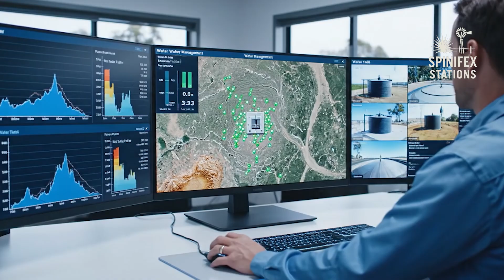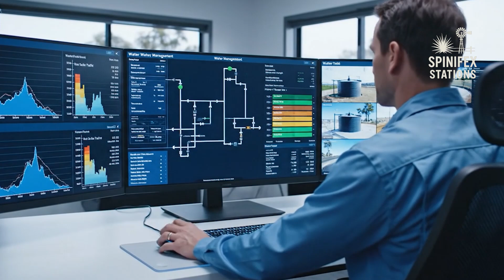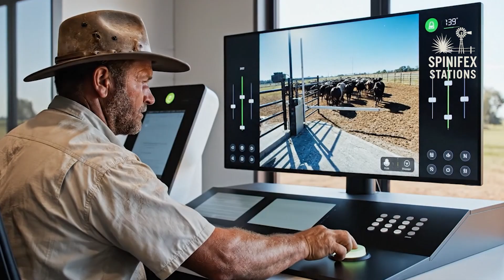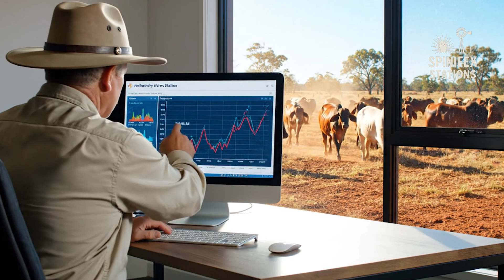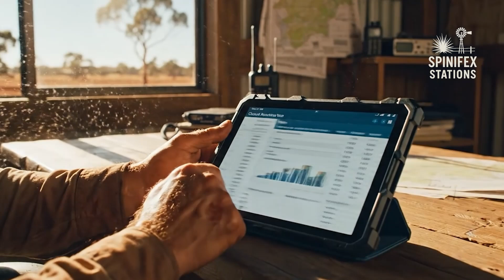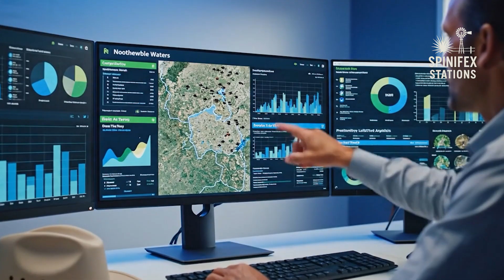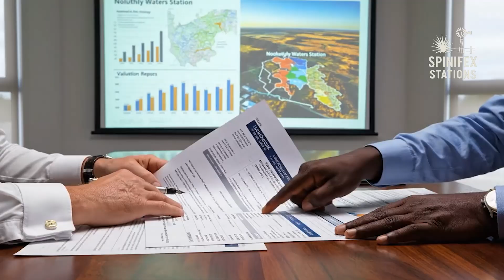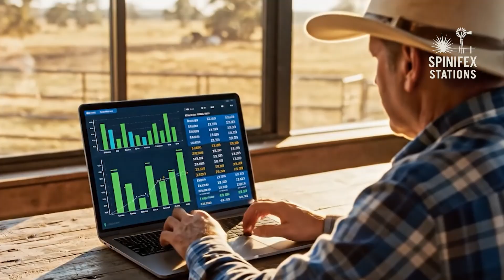Inside Newcastle Waters Station – Cattle, Solar Power & the Future of Australia’s Outback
Newcastle Waters Station — a name that echoes across the Barkly Tableland. Stretching over 10,000 square kilometres in the heart of Australia’s outback, this legendary cattle station is where tradition meets technology.

From its early days under Dr. William Browne and the Lewis family, to its modern era under Consolidated Pastoral Company (CPC), Newcastle Waters has stood as one of Australia’s great pastoral empires. Today, it runs tens of thousands of Brahman cattle, exports to Asia, and even hosts one of the world’s biggest proposed solar farms — blending beef and renewable energy in the same landscape.

In this documentary, we explore:
🌾 The history of Newcastle Waters Station and its iconic stockmen
🐂 How the station manages over 45,000 head of cattle in remote conditions
⚙️ The cutting-edge ag-tech used for water monitoring, remote weighing, and drone mustering
☀️ The Sun Cable solar project and how it could power the future
👣 The cultural legacy of the Jingili and Mudburra people

Newcastle Waters Station isn’t just part of the outback — it’s part of Australia’s story of resilience, innovation, and land stewardship.

📍 Location: Barkly Tableland, Northern Territory, Australia
🎥 Channel: Spinifex Stations – Stories of the Outback